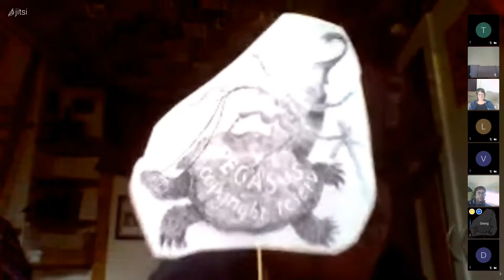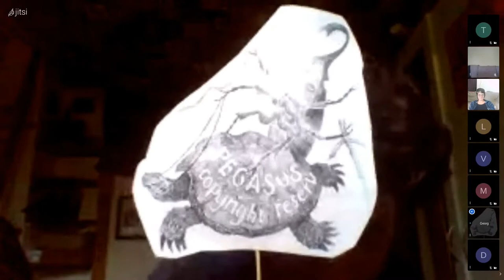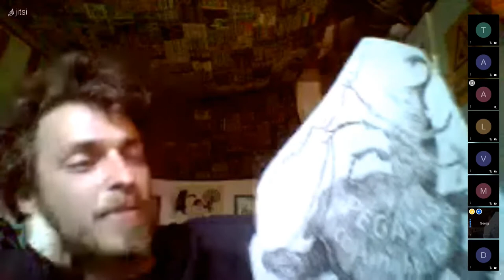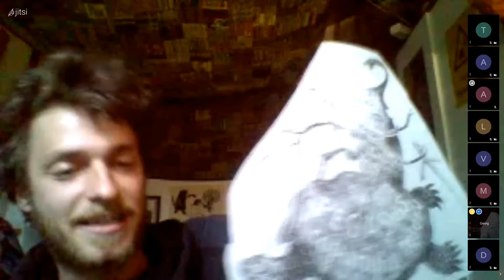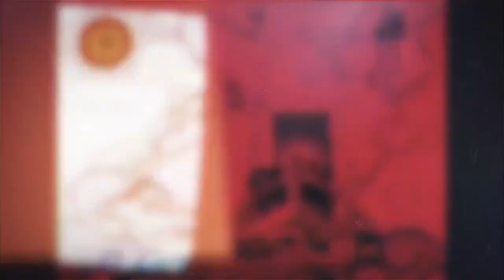AG Mentale Selbstverteidigung grüßt Zapatistas und stellt ihnen Fragen / grupo autodefensa mental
mit Deutschen und Spanischen Untertiteln # Solidarität mit der Reise rebellischer Indigener durch Europa. Etwa 160 indigene Rebell_innen aus Mexiko landen in der 2. Hälfte des Juli mit dem Flugzeug in Paris. In mehreren Gruppen wollen sie Europa bereisen und sich mit Menschen von unten und links treffen für einen Austausch über Alternativen zum patriarchalen Kapitalismus.